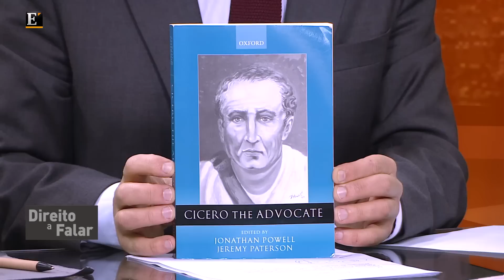Direito a Falar Ep.10 pt.02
José Miguel Júdice e Agostinho Pereira de Miranda falam sobre a nova lei da arbitragem voluntária e as reformas em curso na justiça.